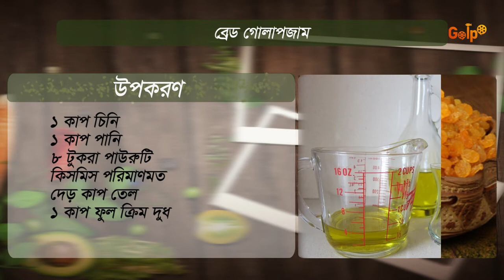SOHOJ RANNA । Bread Gulab Jamun । EP 12 । GOLPO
Golpo Presents
SOHOJ RANNA (2022)
Episode - 12 (Bread Gulab Jamun )
Enjoy The Full Episode and let us know your feedback..

Content Title: SOHOJ RANNA- Bread Gulab Jamun  Full Episode
Produced by: GOLPO

Produced By: ASAD ZAMAN

Cinematographer: Sheikh Kamrul.
Editor & Colorist: Shahjahan kabir.
Publicity Design: Raju Ahmed.
Tune and Music: Mahamud Hayet Arpon.
Digital Distribution: Shohag Forhad.

Content Produced by GOLPO

A People's Republic Production.

⚠️ Warning ⚠️

This content is originally produced by GOLPO, owned by People's Republic Productions, and managed by GOLPO. owns 100% exclusive copyrights to the same on all platforms worldwide including Internet, IPTV, Mobile rights.